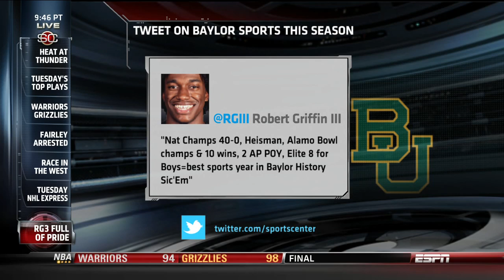2012 - Part 3 - ESPN highlights of the Baylor Lady Bears basketball national championship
ESPN SportsCenter highlights of the Baylor Lady Bears national championship over Notre Dame - Part 3